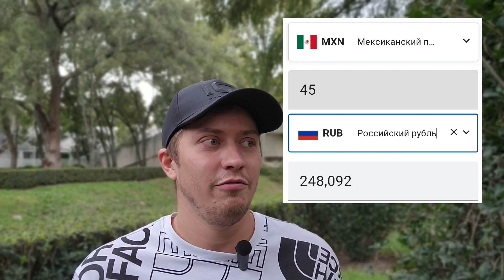Живу месяц в Мексике / Переход по CBP one / Поймал дату за 23 дня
Всем hola!
Вот уже один месяц я живу в мехико сити в мексике, я поймал дату за 23 дня и теперь жду даты перехода. Это видео - мои впечатления спустя месяц жизни в мексике